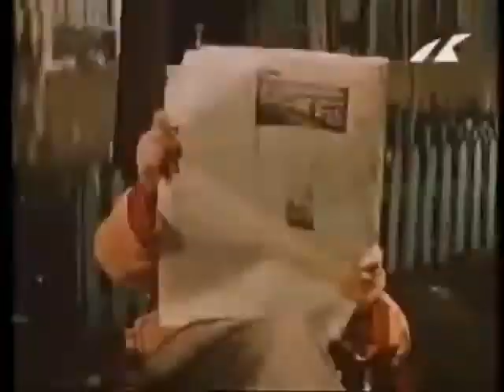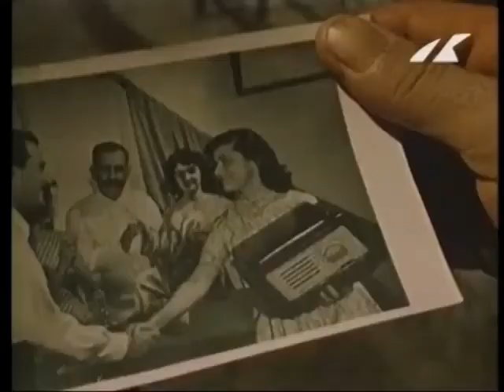Манана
(комедия)
Грузия - фильм
1958г.
Режиссеры :
Закария Гудавадзе,
Шалва Марташвили
В ролях :
Нанули Сараджишвили
Сесилия Такаишвили
Александр Жоржолиани
Яков Трипольский
Медея Чахава
Ипполит Хвичия
Реваз Барамидзе
Нугзар Бочоришвили
Иосиф Кобаладзе
Александре Купрашвили